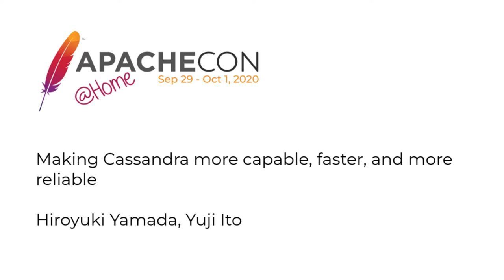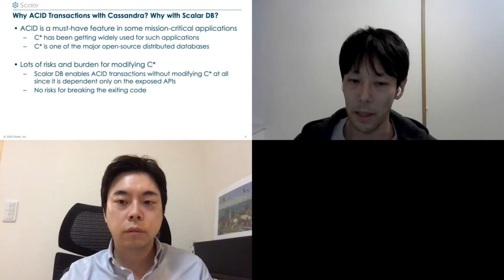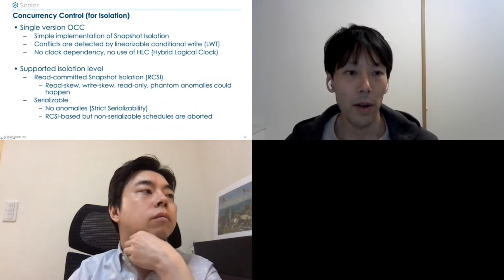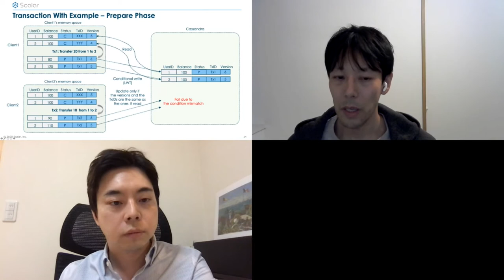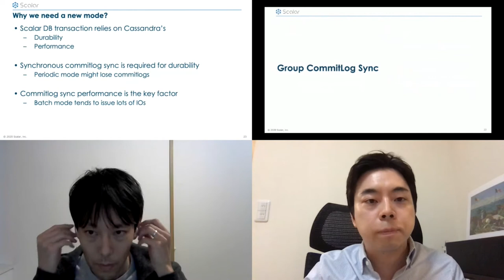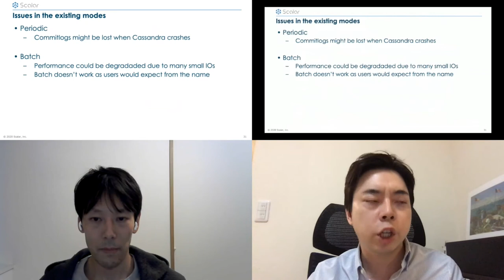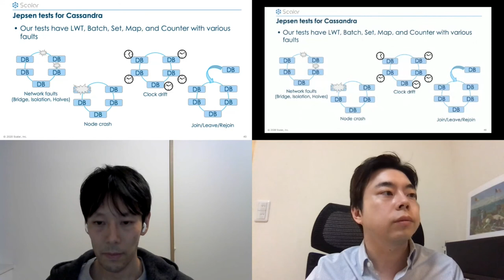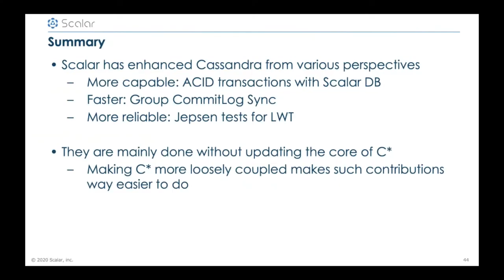Making Cassandra more capable, faster, and more reliable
Hiroyuki Yamada, Yuji Ito

Cassandra is widely adopted in real-world applications and used by large and sometimes mission-critical applications because of its high performance, high availability and high scalability. However, there is still some room for improvement to take Cassandra to the next level. We have been contributing to Cassandra to make it more capable, faster, and more reliable by, for example, proposing non-invasive ACID transaction library, adding GroupCommitLogService, and maintaining and conducting Jepsen testing for lightweight transactions. This talk will present the contributions we have done including the latest updates in more detail, and the reasons why we made such contributions. This talk will be one of the good starting points for discussing the next generation Cassandra.

Hiroyuki Yamada:
Hiroyuki Yamada is CTO and CEO at Scalar, Inc. He has been passionate about parallel and distributed data management systems for more than 15 years. Prior to Scalar, he worked at IIS UTokyo, Yahoo, IBM. Ph.D. from the University of Tokyo.
Yuji Ito:
Working on distributed database/storage. Formerly, worked on SSD firmware. Master's degree in Information Science and Technology from The University of Tokyo.